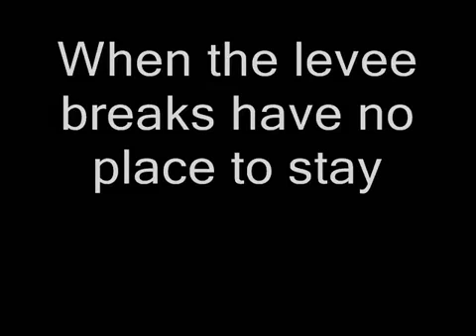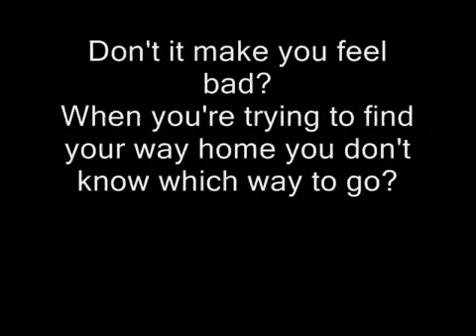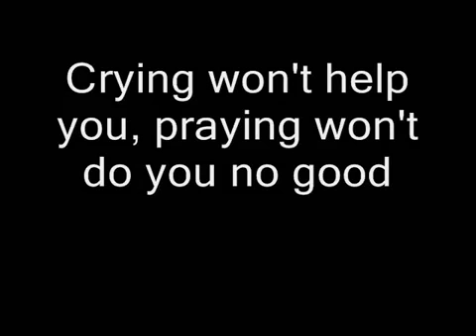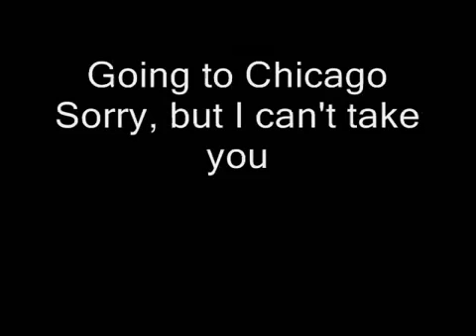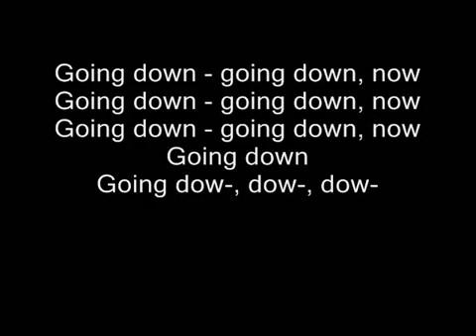Led Zeppelin When the Levee Breaks